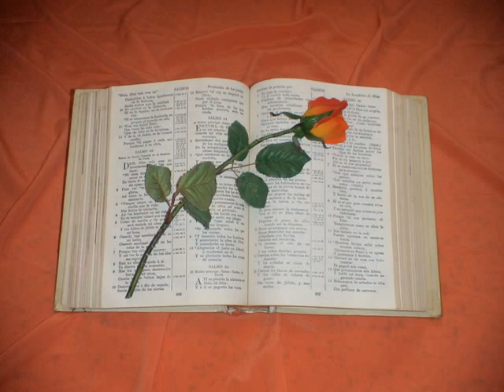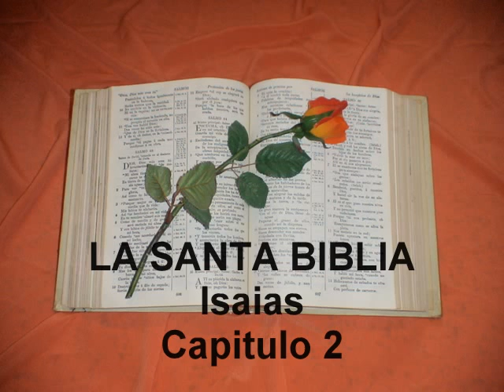Isaias. Capitulo 2.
Isaías 2
1. LO que vió Isaías, hijo de Amoz, tocante á Judá y a Jerusalem.
2. Y acontecerá en lo postrero de los tiempos, que será confirmado el monte de la casa de Jehová por cabeza de los montes, y será ensalzado sobre los collados, y correrán á él todas las gentes.
3. Y vendrán muchos pueblos, y dirán: Venid, y subamos al monte de Jehová, á la casa del Dios de Jacob; y nos enseñará en sus caminos, y caminaremos por sus sendas. Porque de Sión saldrá la ley, y de Jerusalem la palabra de Jehová.
4. Y juzgará entre las gentes, y reprenderá á muchos pueblos; y volverán sus espadas en rejas de arado, y sus lanzas en hoces: no alzará espada gente contra gente, ni se ensayarán más para la guerra.
5. Venid, oh casa de Jacob, y caminemos á la luz de Jehová.
6. Ciertamente tú has dejado tu pueblo, la casa de Jacob, porque son henchidos de oriente, y de agoreros, como los Filisteos; y en hijos ajenos descansan.
7. Su tierra está llena de plata y oro, sus tesoros no tienen fin. También está su tierra llena de caballos; ni sus carros tienen número.
8. Además está su tierra llena de ídolos, y á la obra de sus manos se han arrodillado, á lo que fabricaron sus dedos.
9. Y hase inclinado el hombre, y el varón se ha humillado: por tanto no los perdonarás.
10. Métete en la piedra, escóndete en el polvo, de la presencia espantosa de Jehová y del resplandor de su majestad.
11. La altivez de los ojos del hombre será abatida, y la soberbia de los hombres será humillada; y Jehová solo será ensalzado en aquel día.
12. Porque día de Jehová de los ejércitos vendrá sobre todo soberbio y altivo, y sobre todo ensalzado; y será abatido:
13. Y sobre todos los cedros del Líbano altos y sublimes, y sobre todos los alcornoques de Basán;
14. Y sobre todos los montes altos, y sobre todos los collados levantados;
15. Y sobre toda torre alta, y sobre todo muro fuerte;
16. Y sobre todas las naves de Tarsis, y sobre todas pinturas preciadas.
17. Y la altivez del hombre será abatida, y la soberbia de los hombres será humillada; y solo Jehová será ensalzado en aquel día.
18. Y quitará totalmente los ídolos.
19. Y meteránse en las cavernas de las peñas, y en las aberturas de la tierra, por la presencia espantosa de Jehová, y por el resplandor de su majestad, cuando se levantare él para herir la tierra.
20. Aquel día arrojará el hombre, á los topos y murciélagos, sus ídolos de plata y sus ídolos de oro, que le hicieron para que adorase;
21. Y se entrarán en las hendiduras de las rocas y en las cavernas de las peñas, por la presencia formidable de Jehová, y por el resplandor de su majestad, cuando se levantare para herir la tierra.
22. Dejaos del hombre, cuyo hálito está en su nariz; porque ¿de qué es él estimado?